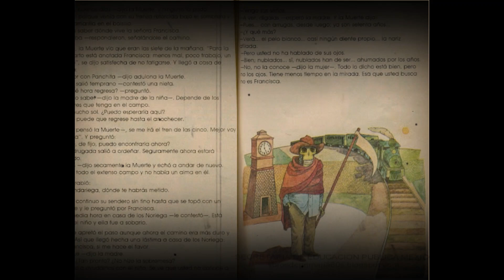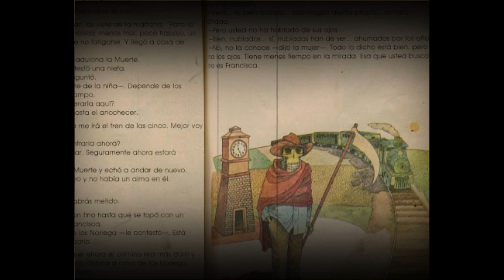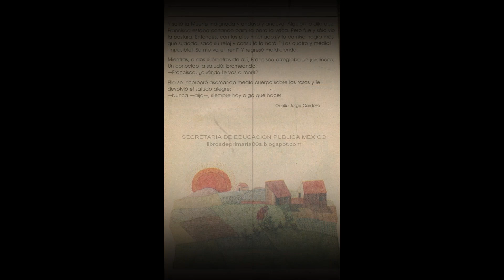Lucy y el monstruo y otros cuentos perturbadores | Relatos y Leyendas de Terror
en este episodio te contare el polémico cuento de Lucy y el monstruo al estilo del gato humano, ademas narrare dos cuentos mas